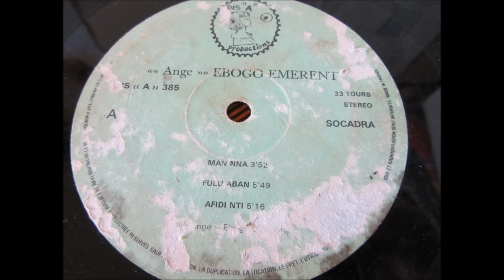"Ange" Ebogo Emerent - fulu aban (Dis A productions 385)